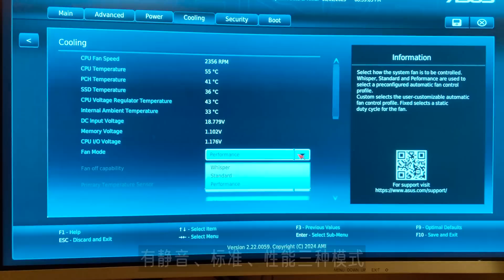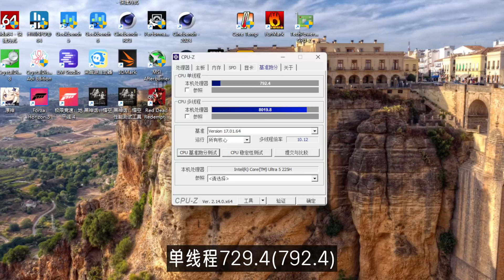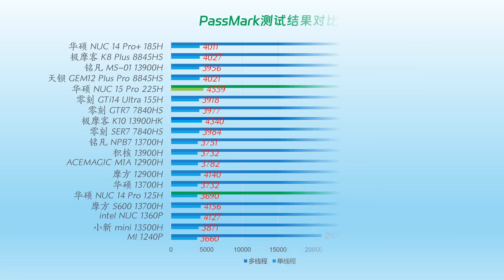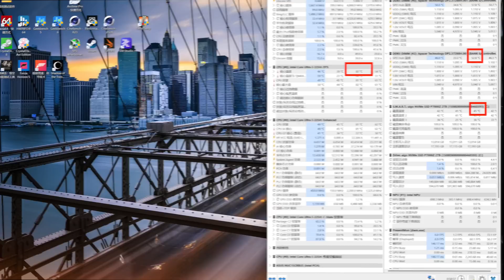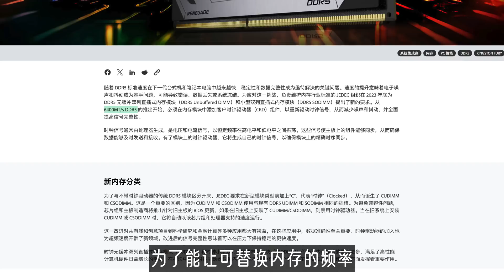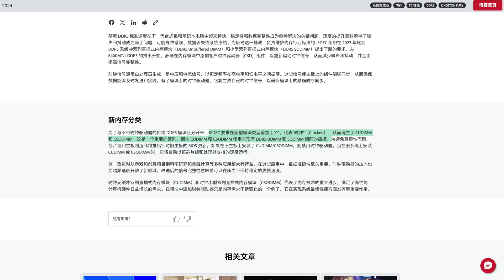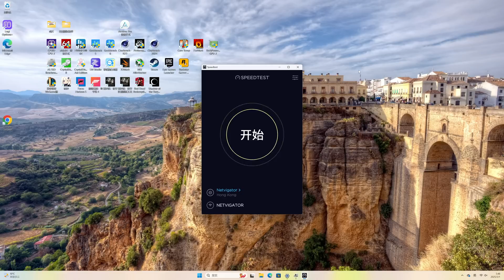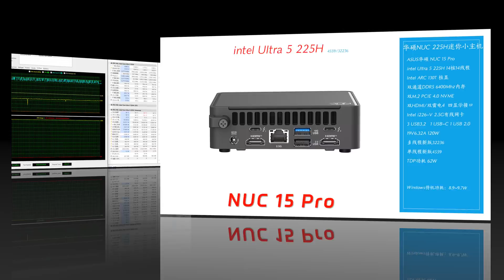对打R7 8845HS！ASUS华硕 NUC 15 Pro Ultra 5 225H迷你主机全面评测！免工具快拆底盖和安装配件！满足室温40度条件下苛刻运行的商业主机标杆！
旗舰高性能小主机：
GMK极摩客 K8 Plus 8845HS迷你电脑：

00:00 Intro
01:39 配件与接口
03:37 稳定度与性能测试
06:57 图形与游戏性能
10:37 显示存储网络
12:30 功耗散热静音
13:20 最后总结